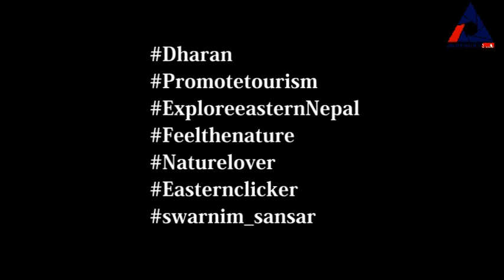Welcome to Dharan l BPKIHS l Visit Dharan, East Nepal l Dhankute Road l Ratna Chowk l New Road l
This video is from the Charkose Jungle as an entrance of Dharan on the season of Gulmohar,  running forward to main market of Dharan through BPKIHS, Ratna Chowk, New Road Line, Kalyan Chowk, Durga Chowk and ends at Annapurna Photo Studio Sainik Chowk.
Bike rider : Asim Chamling
Narration: Sanam Tamang